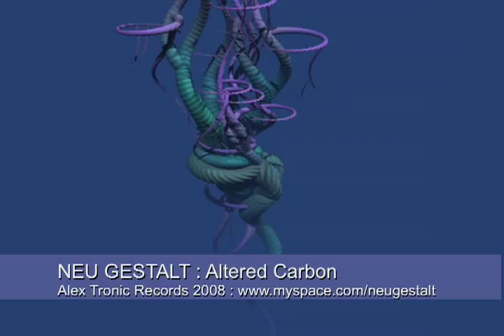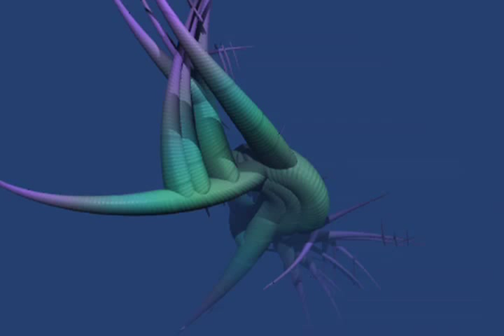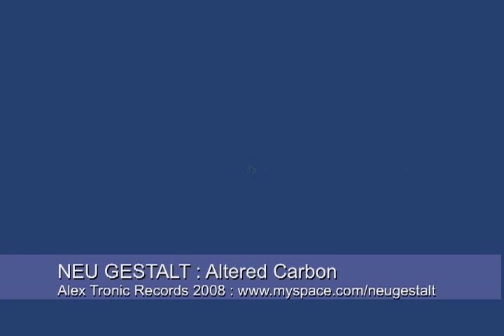Neu Gestalt - Altered Carbon [ atmospheric, ambient, minimal, chilled original electronica ] video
3D Animated video for slow-motion zen electronica - Altered Carbon by Neu Gestalt on Alex Tronic Records. Organic, evolving computer animation for deep, dark and lush minimal ambient atmospheres and atomised grooves.